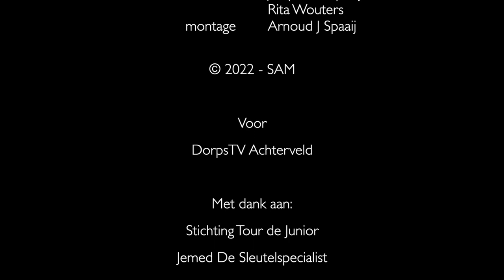Tour de Junior 2022 etappe 1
De 63ste Tour de Junior is van start gegaan met 91 renners. Het eerste van 6 dagelijkse reportages door DorpsTV Achterveld. Gepresenteerd door Noah van Putten en Cathalijne Hoolwerf.